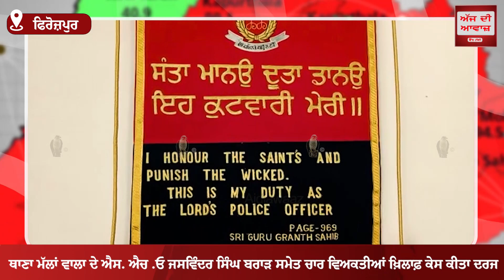ਰੇਤ ਦੀ ਨਜਾਇਜ਼ ਮਾਇੰਨਗ ਨੂੰ ਲੈ ਕੇ ਫਿਰੋਜ਼ਪੁਰ ਪੁਲਿਸ ਦੀ ਵੱਡੀ ਕਾਰਵਾਈ